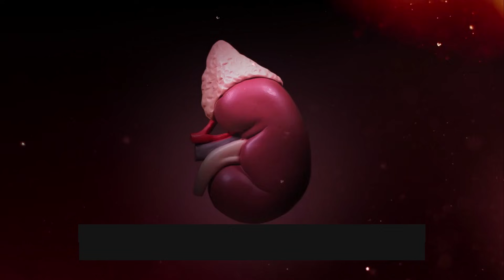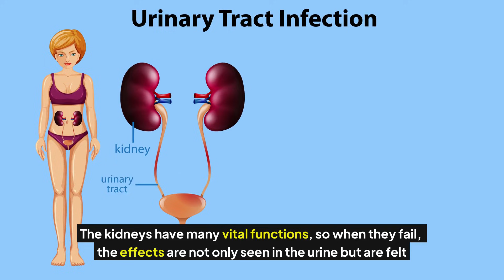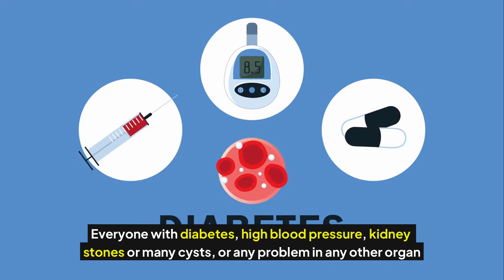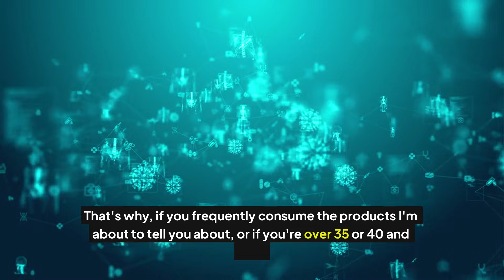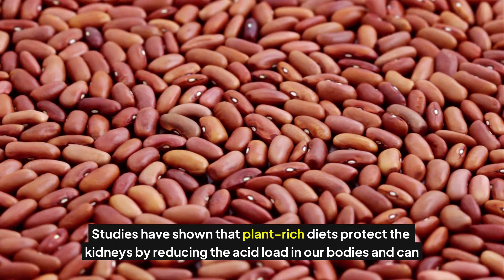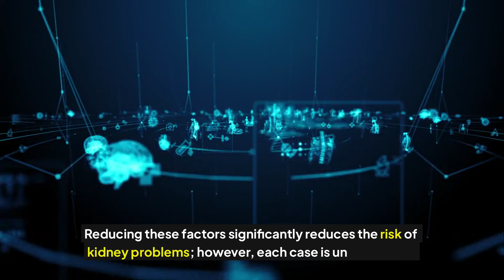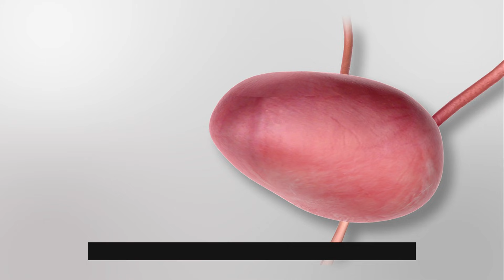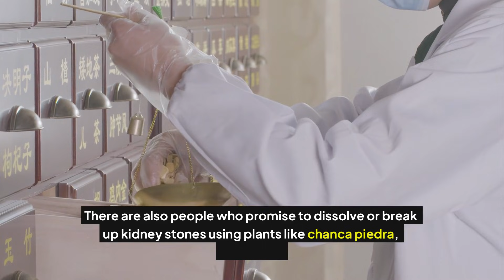THE WORST POISON that Causes KIDNEY FAILURE! (KIDNEY DISEASE)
Kidney failure rarely happens overnight.
In most cases, it’s caused by a hidden poison that slowly damages your kidneys every single day — often without obvious symptoms.

In this video, you’ll learn:
• What this dangerous kidney toxin really is
• How it silently raises creatinine and lowers GFR
• The early warning signs most people ignore
• And what you can do right now to protect your kidneys

Doctors warn that long-term exposure to this toxin can lead to chronic kidney disease, swelling, fatigue, high blood pressure, and eventually kidney failure if left unchecked.

Watch until the end to discover the most important step you should take today to reduce kidney damage.

👉 Comment: I PROTECT MY KIDNEYS